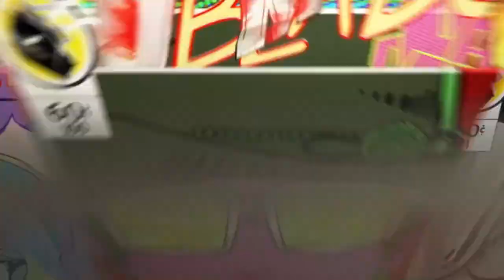All travis scott event